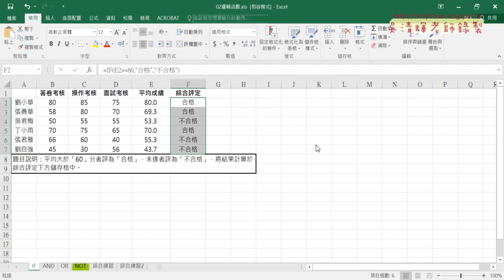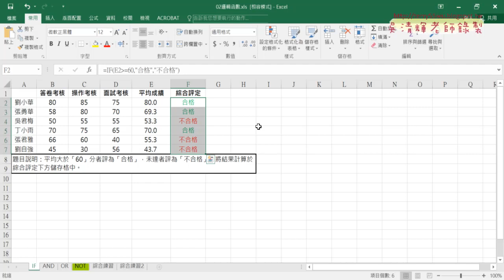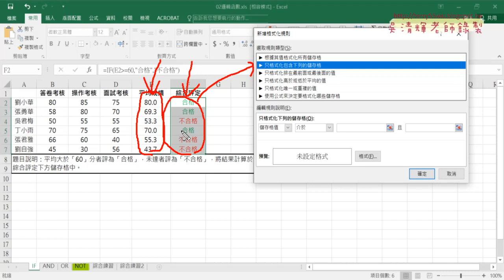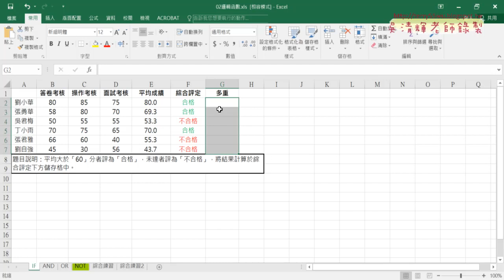01 邏輯函數與設定格式化條件